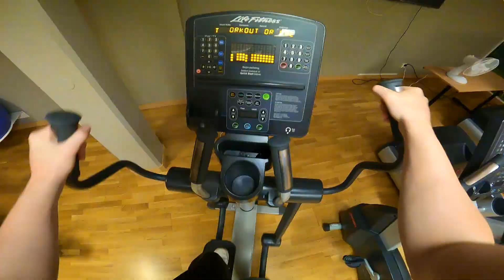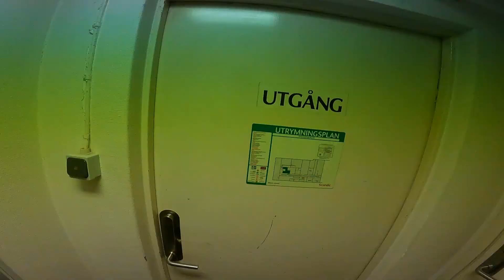CRAZY ESCAPE FROM CHUCKY IN THE BASEMENT...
If you're a horror fan and crave for spine-chilling and thrilling content, then you won't want to miss this. Join me as I fight for my life against one of the most iconic and notorious killers in horror movie history.